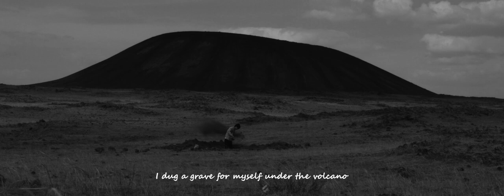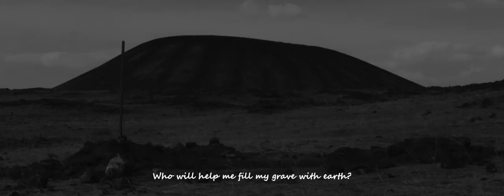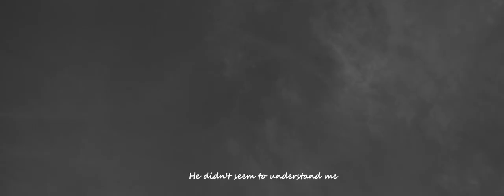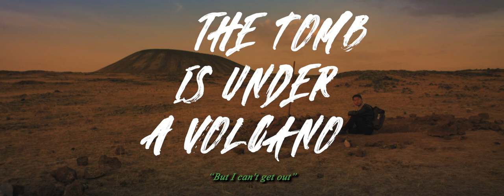The Tomb Is Under A Volcano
The film is based on real news，which a man wants to bury himself alive under a volcano, but no one helps him. But if a man really wants to commit suicide, why would he go for help?  Maybe he didn't want to die, but he just wanted people to comfort him.
The film uses black and white style and beautiful natural scenery to create a reflection on death and redemption.